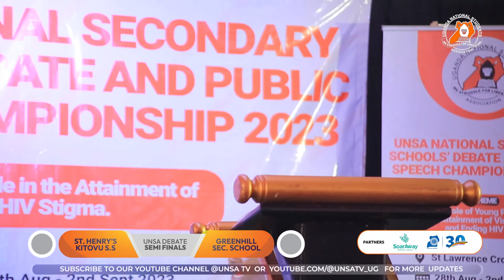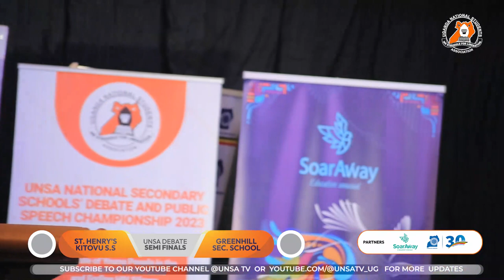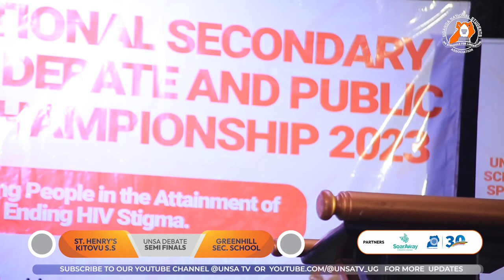Semi Finals Hall - Henry's Kitovu VS Green Hill Academy UNSASchoolsDebateChampionship2023 - UNSA TV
We come together to Nurture people who will build this nations.
"We struggle to Liberate this Nation" by Meeting Vision 2030 and Ending HIV stigma in the entire Country "Uganda" and Africa at large.